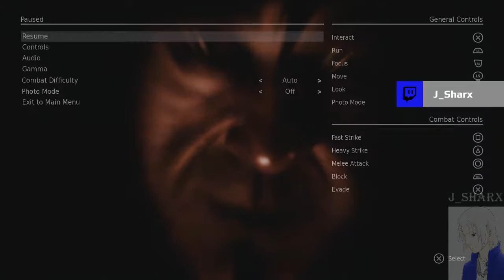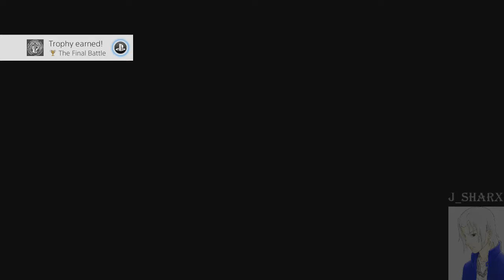Hela Fight (Final Boss) - Hellblade Senua's Sacrifice Twitch Stream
It took me a while to wrap my head around the ending but other than that, it was a really good game. Would recommend playing it. Please forgive me for the background noise and my friends voices because I was doing a live stream.